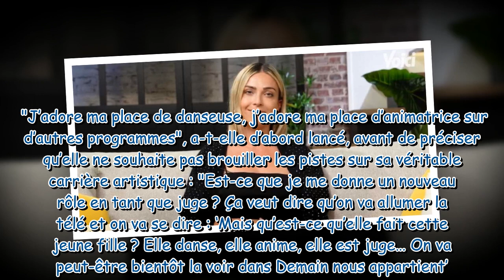“Pas du tout !” : Inès Vandamme (Danse avec les stars), ce qu’elle refuserait de faire dans l’émissi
“Pas du tout !” : Inès Vandamme (Danse avec les stars), ce qu’elle refuserait de faire dans l’émission